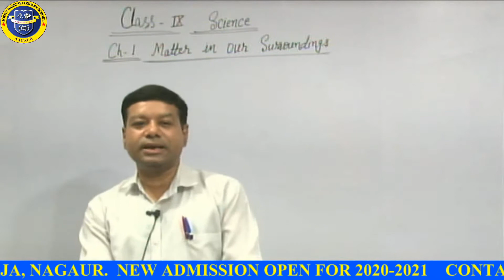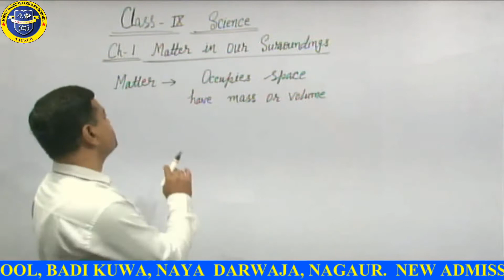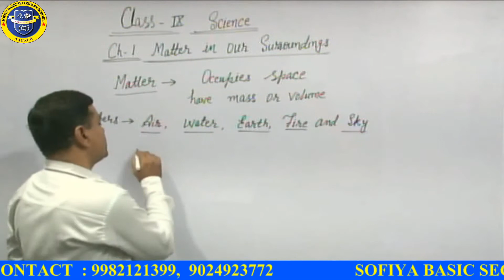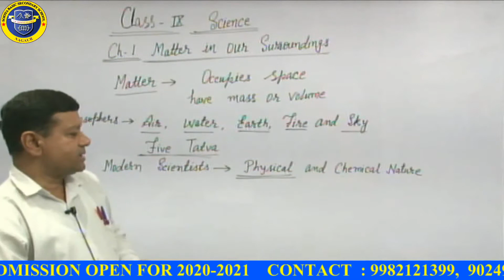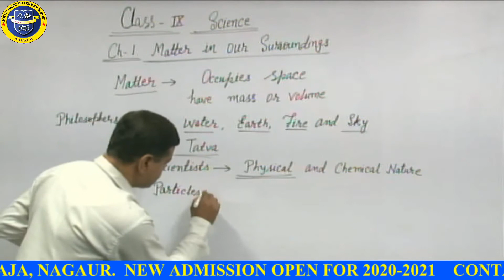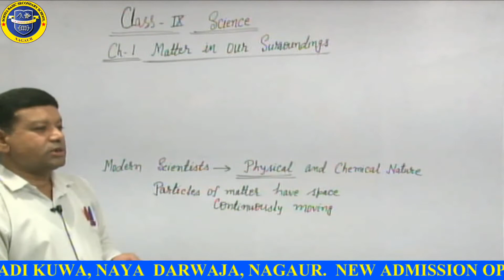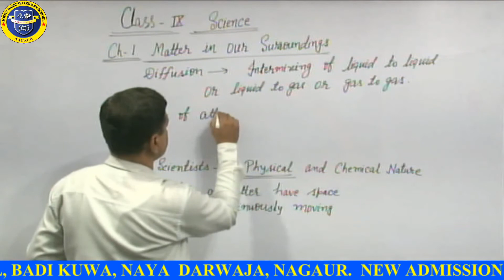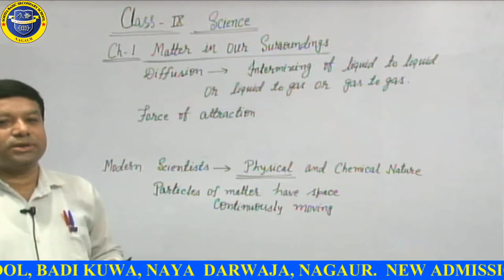Class 9 science part 1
By Kumarkant Jha